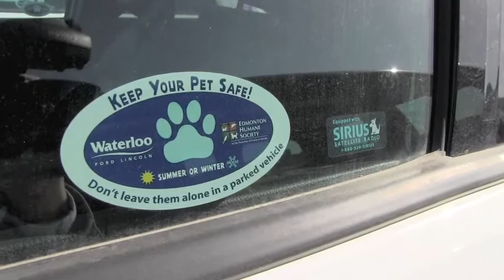Week in Review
This week Edmonton Humane Society Spokesperson Warren Dean shares an example of how hot a vehicle can get on a 15 degree day. He also shows you a great variety of toys available at BINGO's and the deal that goes with them.